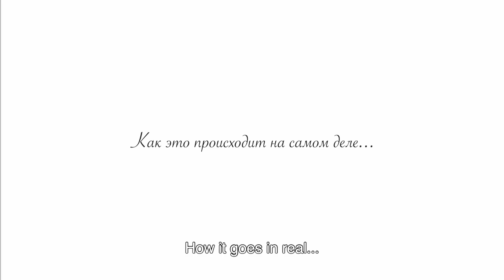In vino veritas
"В Росси все бухают с утра" - завистливо говорит наш коллега Виталий Дударенко. "Развитие бизнеса - дело серьезное" - отвечаем мы. Иногда мы заканчиваем работать далеко за полночь. В баре. В другой стране. Виталий, заходи на "кофе" - покажем пару видео с последнего контракта на 10 млн.